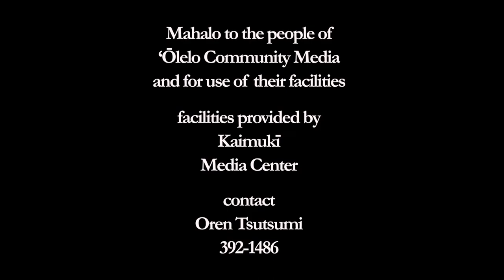‘Onipa'a Peace March, ‘Iolani Palace, 17 Ianuali 2020